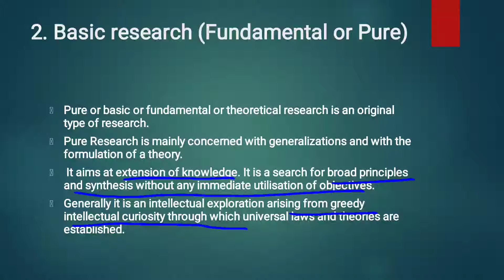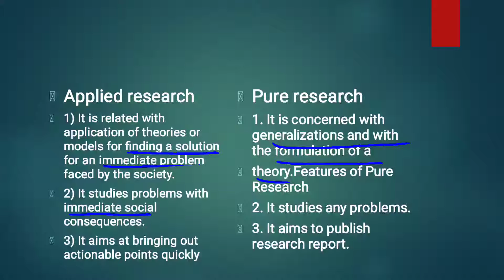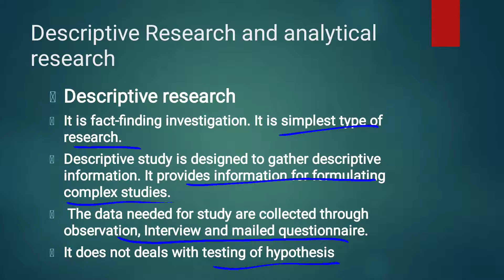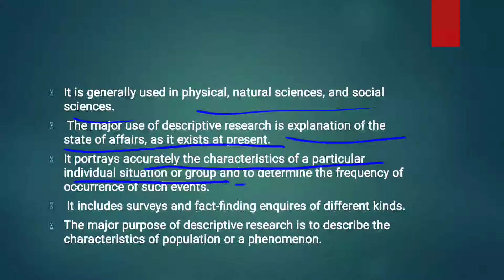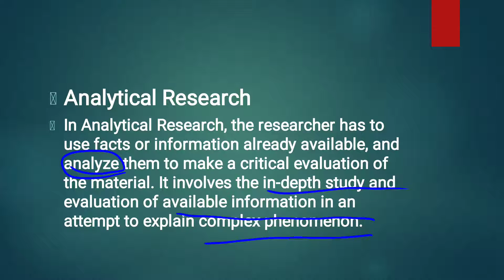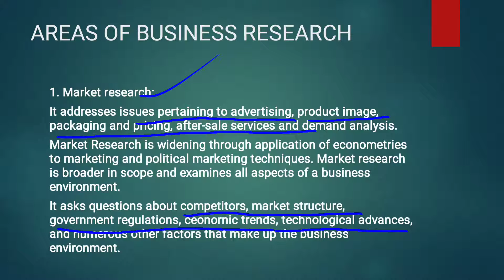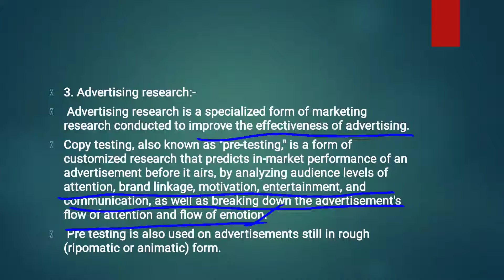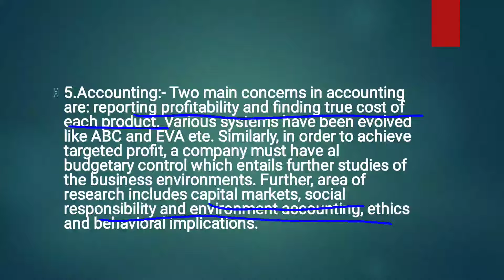B. Com/ Chapter 1/ Basic& descriptive/ Part 10